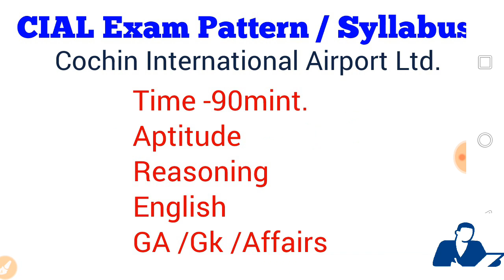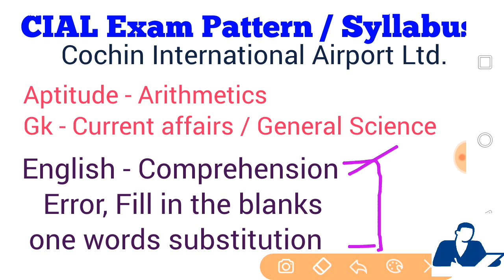हवाई अड्डा भर्ती // Airport Authority of India ( CIAL) - Exam Pattern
Thanks